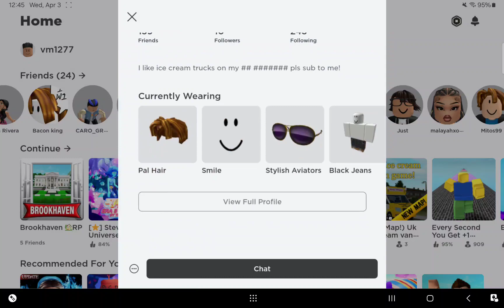Mister Softee t-shirt